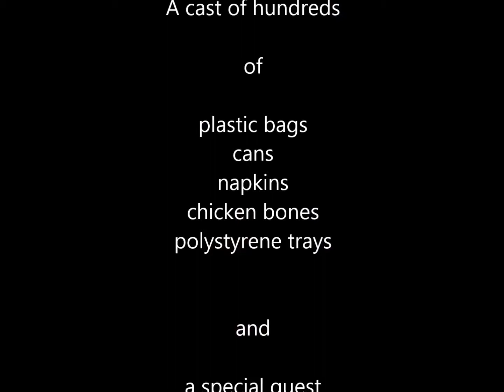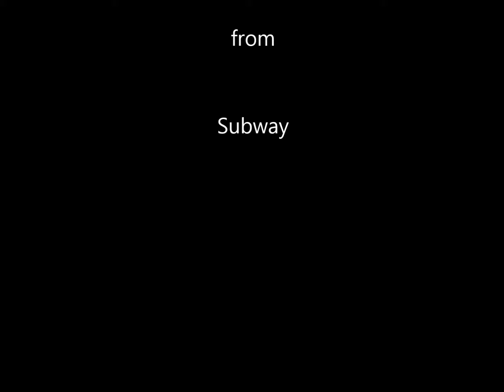Aberavon Road, Bow, E3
MEOTRA